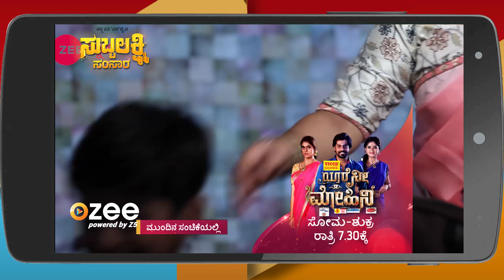Naagini - Webisode - 439 - Deepika Das - Zee Kannada